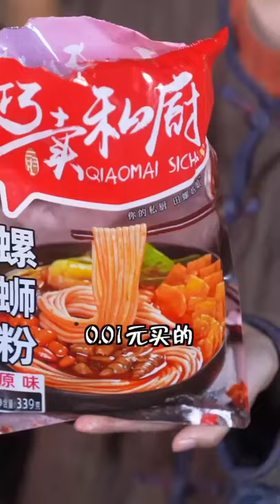How Does It Feel Eating Electric Eel Pepper? Spicy Food Challenge || Funny Mukbang || and Ermao